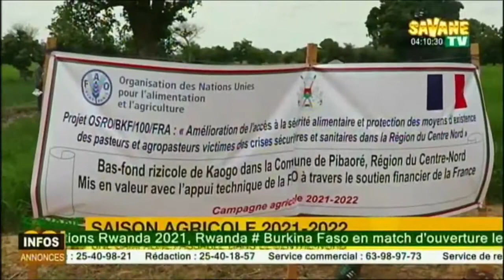Journal de 18h45mns en francais sur Savane TV 2021 09 07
Présentation :
Bèbè Kodjo Kambou
sur Canal+255